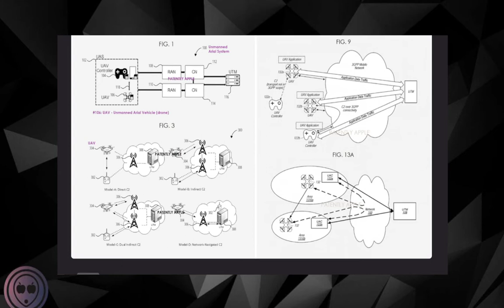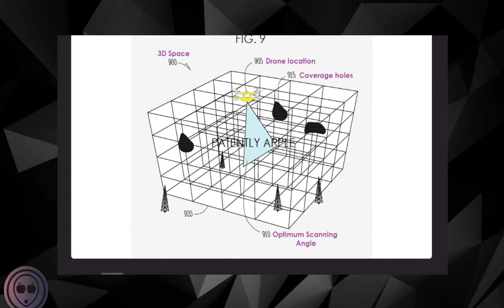Face ID en Mac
Saludos a todos, comenzamos la semana con un nuevo episodio, hoy nos coma hablar de 2 patentes relacionadas con Apple, la primera sobre el futuro del Face ID en los Mac, aun que sea una patente es algo que tiene que ocurrir por lógica y que debatiremos en este episodio, y por ultimo sobre otra patente relacionado con los Drones a nivel de software, interesante desde luego y que podríamos llegar a ver, dos temas que van a dar que hablar y que os dejaremos nuestra idea en este episodio, y aprovecho en agradecer a todos/as por el feedback del episodio del jueves pasado, muchas gracias y nos alegramos mucho que os gustara, un saludo Applelianos/as.

Bateria externa

//Donde encontrarnos

Mi Shop Amazon